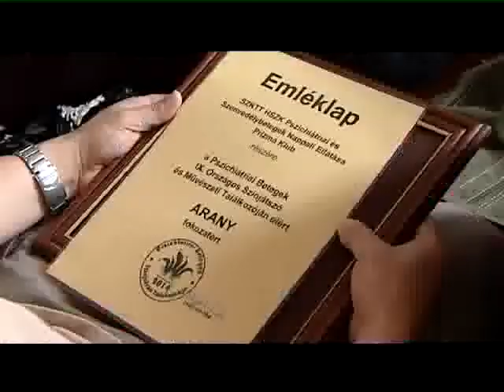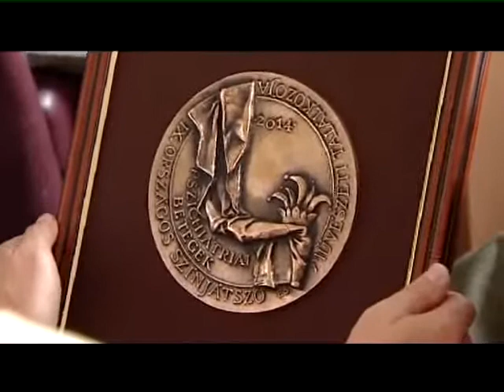Ismét elhozták az aranyat a szolnoki színjátszók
Harmadjára is elhozták az aranyat a szolnoki színjátszók . A nagykanizsai országos fesztiválon ismét tarolt a Prizma Társulat. A Szolnok Segít program támogatásainak köszönhetően.